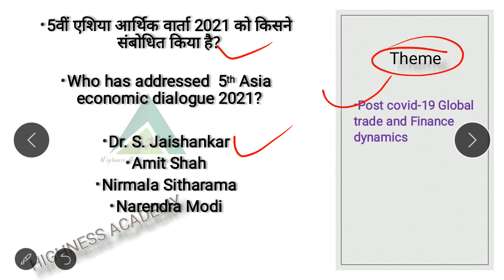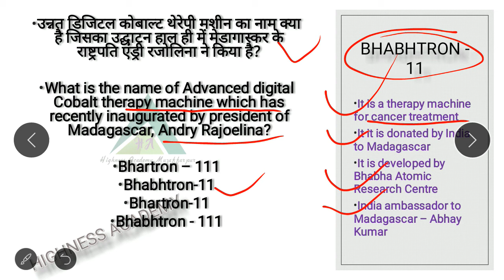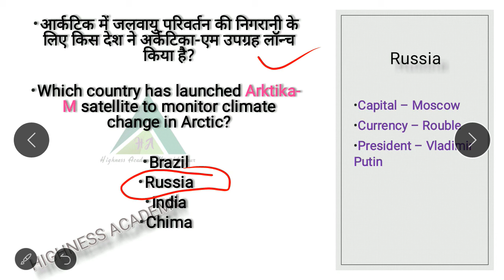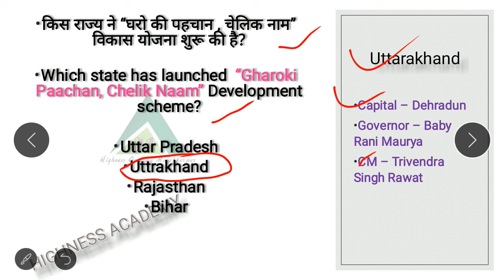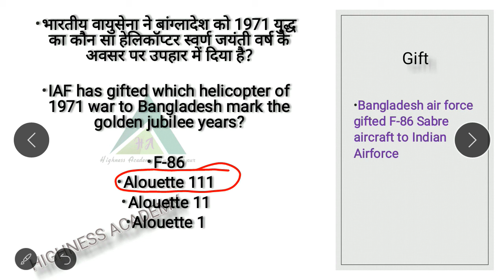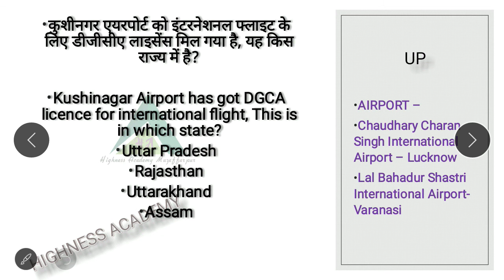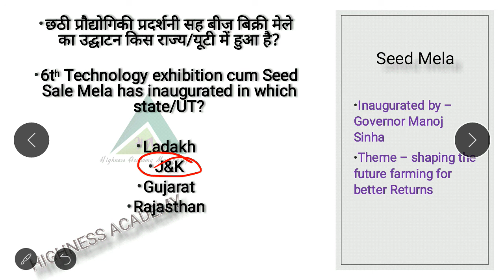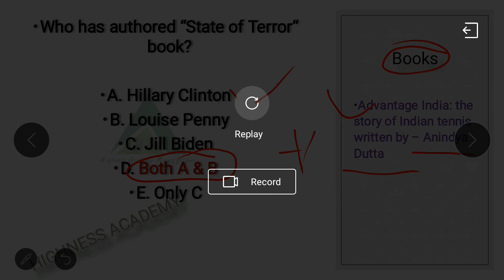02 March current affairs 2021